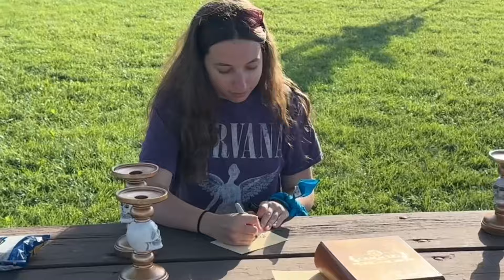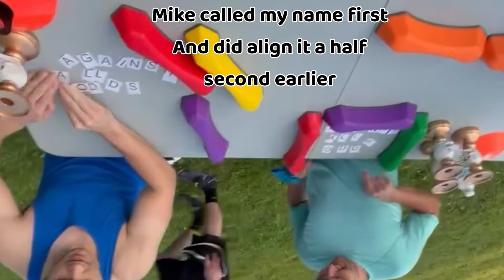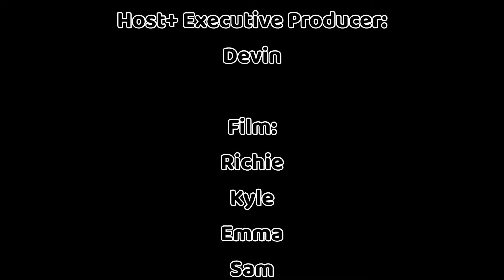Survivor Wisconsin Season 5: Captain’s Curse-Episode 8 “The Finale”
Five remain, who will be the next Sole Survivor?

A reunion of this season, and Q&A with the host will follow in the near future to close out this great season!

Voting for your “Fan Favorite” of this season remains open one more day, poll is open until 8/7 at 7pm

All rights to CBS. I do not own the opening theme music.
Licenses:
Song: Survivor 7 Unapproved 3 (Cinema)
Artist: Russ Landau
Album: Ancient Voices- The Survivor Theme